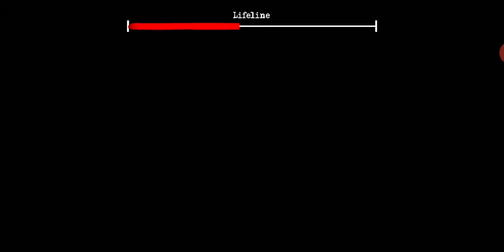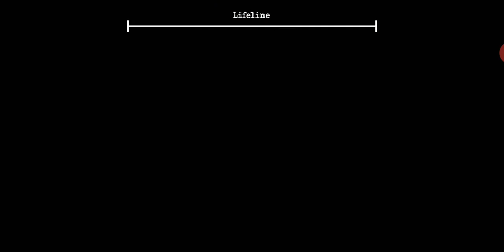this twins is not for joke.[THE TWINS]